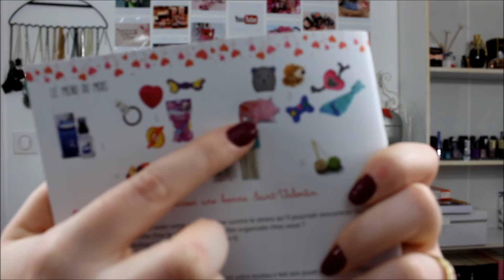Woufbox "Happy Valentine's Day"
¸.•♥•.¸ ↓ Déroule la barre d'info pour les détails :
Coucou, voici une nouvelle vidéo sur la Box Spéciale chien WOUFBOX spéciale St valentin, désolé de l'avoir publier en retard cette vidéo mais comme vous s'avez je reviens sur YT après 1 mois d'absence donc je vous partage le contenue de cette box car elle est top !! Si vous avez testé cette Box dite moi en commentaire votre avis.

♡ Ce que je porte :
Haut : new look
Boucle d'oreille : primark
Bracelet : /
Collier : /
bague : /

♡ Coté make-up :
fond de teint : revlon
anticerne : Estee lauder
poudre : Maybelline
mascara : Marc Jacobs
Fards : naked 2
Liner : YR
blush : nars
Ral : djulicious

Dès l'inscription, 3€ vous sont offerts.
Je conseille aussi d'installer la barre igraal (qui vous fait profiter d'1€ offert en plus) car elle détecte directement sur tous les sites les cashback et codes promo, donc on est sûr de ne pas manquer quelque chose et de faire toujours plus d'économies sur nos achats en ligne :)

Pleins de bisous à tous et A bientôt !
¸.•♥•.¸- Candice -¸..•♥•.